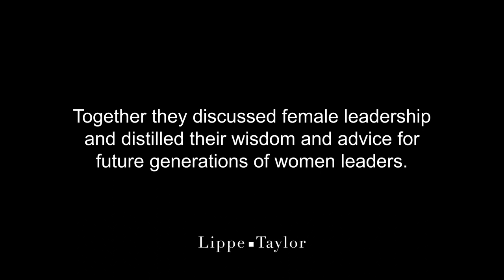Taking Her Seat at the Table: Strategies for Reaching the C-Suite as a Woman - FULL CONVERSATION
In August of 2019 Lippe Taylor hosted a roundtable discussion on the topic of executive female leadership featuring women leaders from some of the most important brands in the world.

The discussion was intended to distill the key lessons each woman learned from their respective rise to seniority, and their advice for future generations of female leaders.

Participants included Pfizer EVP and Chief Corporate Affairs Officer, Sally Susman, Citi Head of Corporate Communications, Jennifer Lowney, Scholastic EVP of Corporate Communications Stephanie Smirnov, Merck Executive Director of Leadership Communications, Joanna Breitstein, Former SVP and CCO for Vertex Pharmaceuticals, Kym White and Pernod Ricard Director of External Communications and Customer Success, Taylor Foxman. The conversation was moderated by Lippe Taylor CEO, Maureen Lippe and Former Chief Digital Officer of Bayer, Jessica Federer.